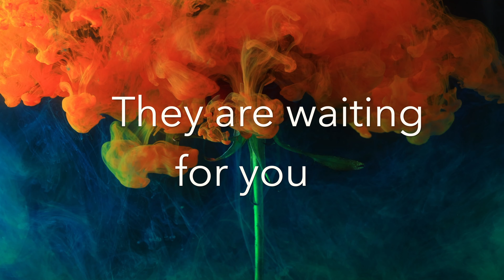AC 2022 Trailer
The VTES 2022 Atlantic Cup is coming! May 21st & 22nd

Video: Pexels clips from Engin Akyurt, Cottonbro, Los Muerto Crew, Vlado Pittbullgrif, Ron Lach, Thirdman.